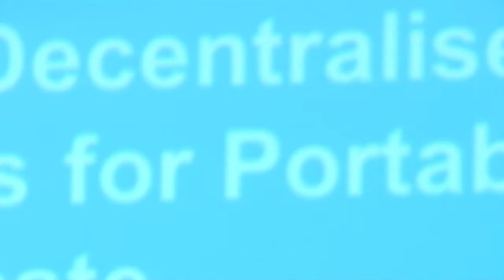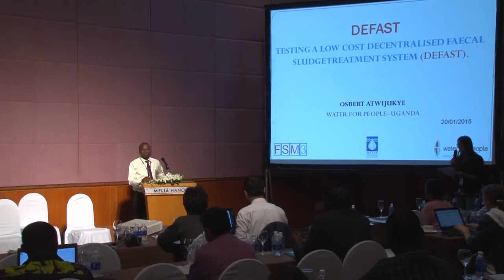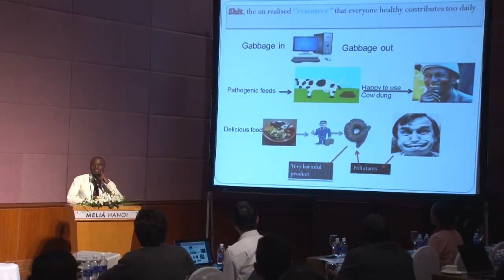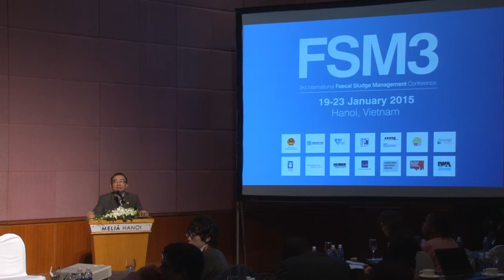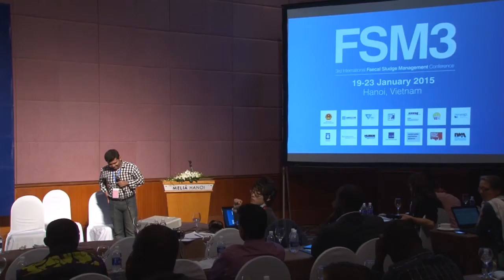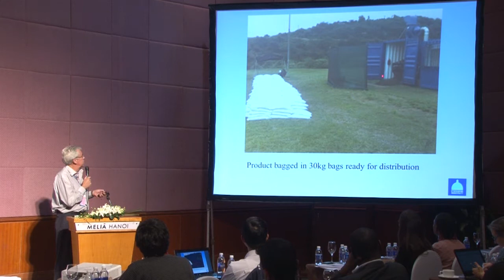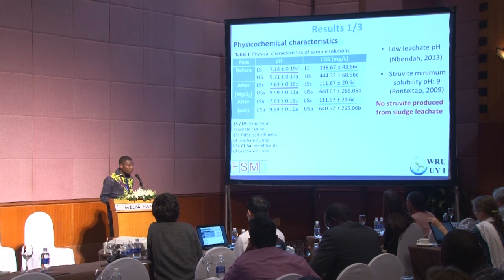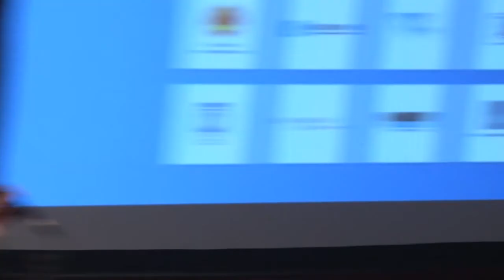FSM3 Day 2 Room 2 FSM treatment technologies